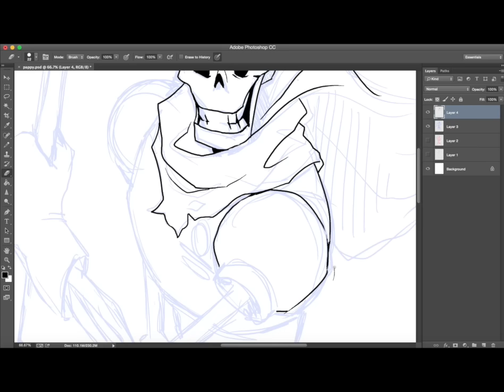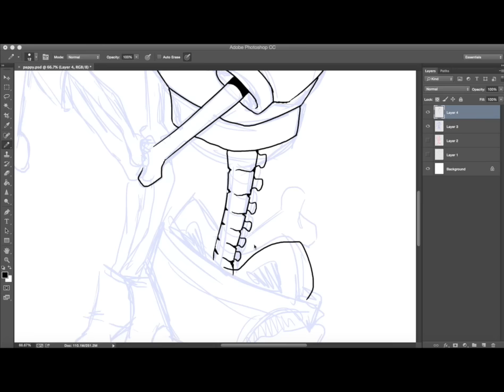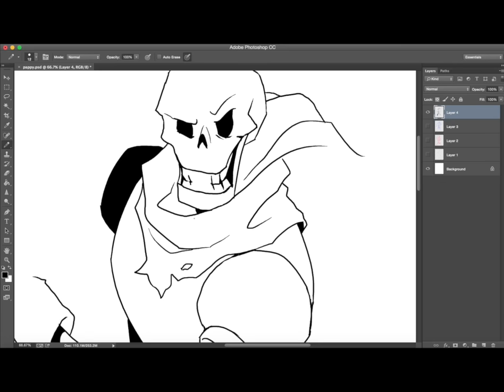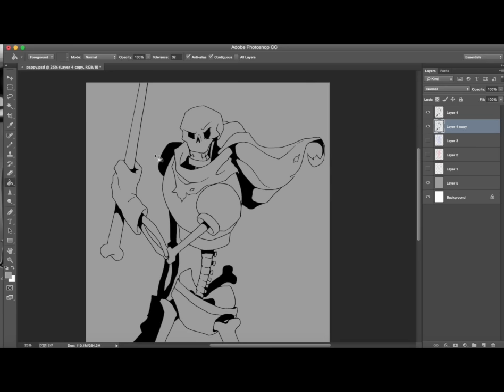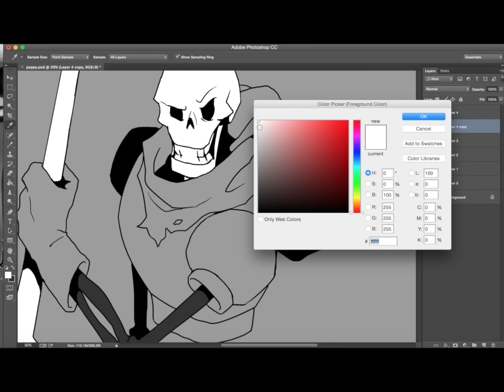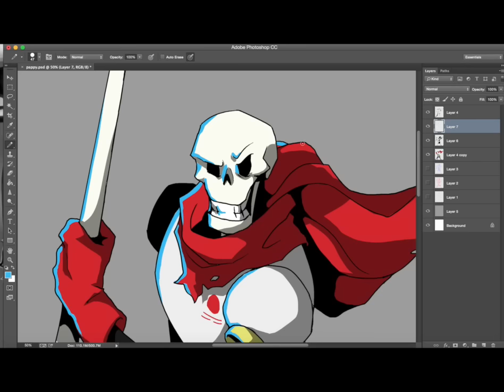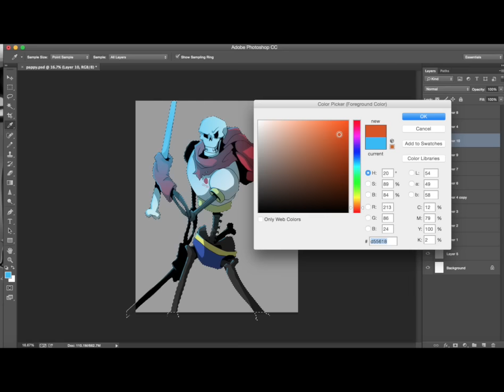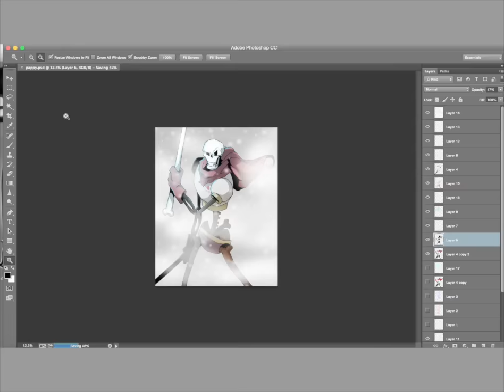Speedpaint: Papyrus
((PLEASE READ DESCRIPTION!!! SONGS ARE AT THE BOTTOM!))
Well, it seems my channel is descending into the underground, along with my soul, which fell about a month ago.

-I finally drew a normal digital Pappy, and it's not completely terrible! And I just really like the idea of bone swords...
-It's a short, simple little one--I hope you folks out there like it. ^^'
-It felt wrong to use anything other than Bonetrousle, so I hope you can sit through 7 minutes of it... (don't worry there's a remix of it for the second half)

...dude compare this to my first pic of Pappy before I even played the game like DANG i hope I improved at drawing this precious babu cause holy crap

I use Photoshop CC and a Wacom Intuos tablet for drawing, Quicktime for recording, and Final Cut Pro for editing.